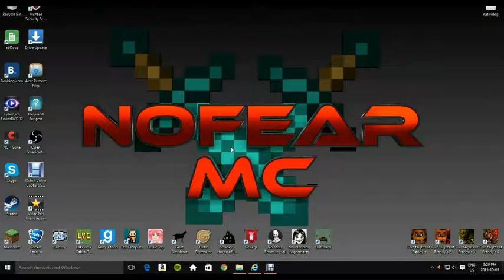Rob Dyke So You Wanna Be a YouTuber Contest By:NoFear_Plays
this is not a every  day video